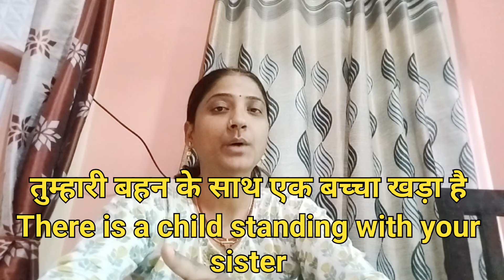Learn how to speak English fluently from basic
how to learn english for beginners, how to learn english speaking, how to learn english speaking easily, how to learn english language, how to learn english for kids, how to learn english grammar